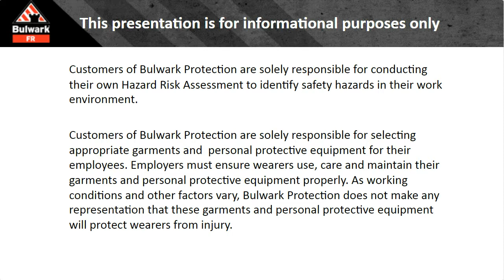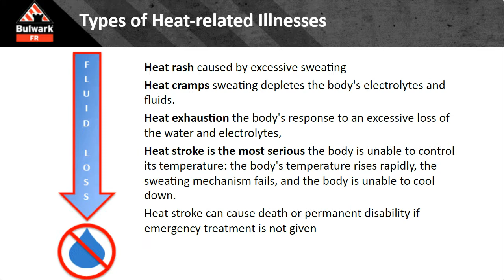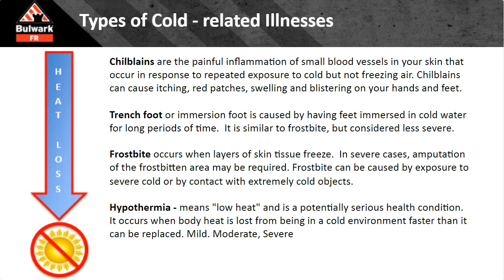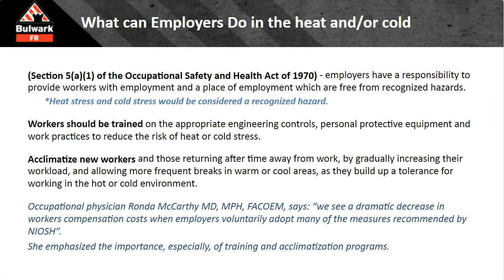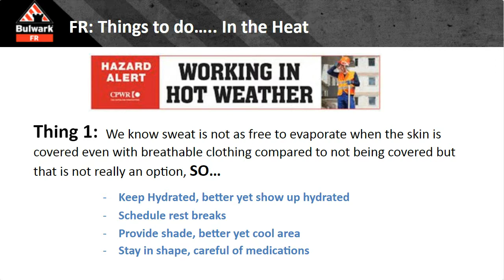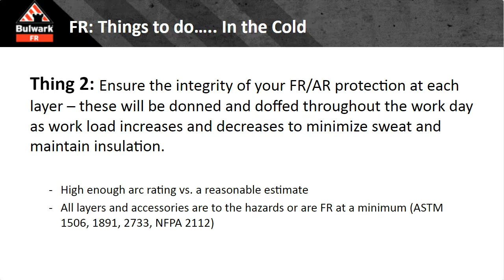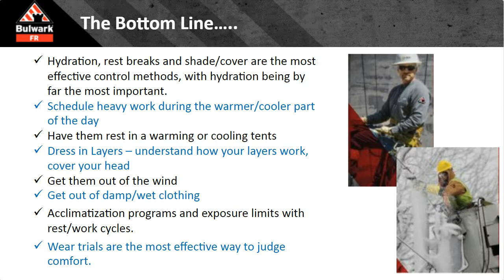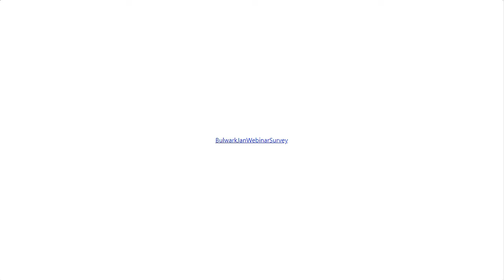Free webinar: Heat Stress and Cold Stress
In this free webinar, Bulwark FR expert Derek Sang discusses the effects of cold stress and heat stress as well as what employers can do to keep their workers safe in extreme conditions.